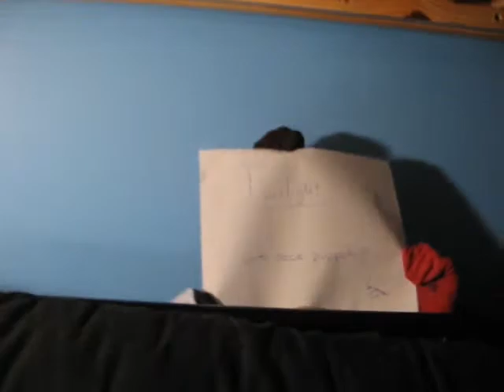Twilight WITH SOCK PUPPETS! Bloopers!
We screwed up...a lot.